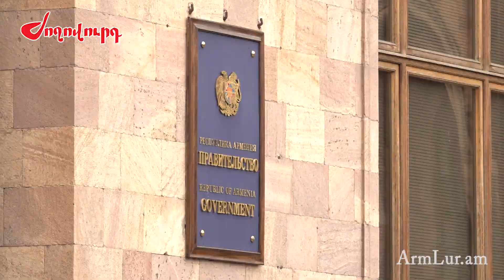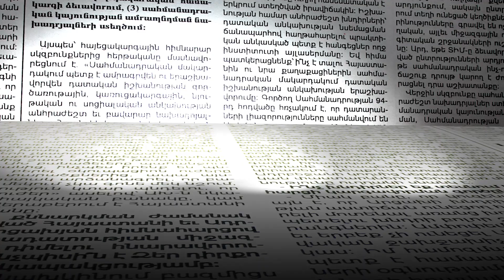Մանրամասներ ՔՊ փակ նիստից. ինչ հարցեր են բարձրաձայնել պատգամավորները